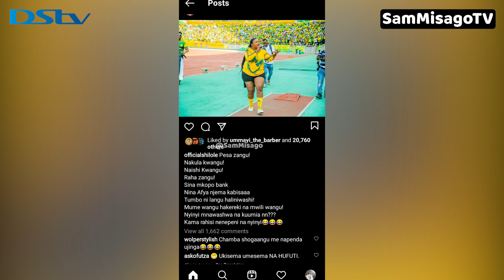VIDEO: BAADA YA UNENE WAKE KUZUA GUMZO SHILOLE AWAKANYA WANAOENDELEA KUMSEMA VIBAYA NYINYI MNAWASHWA